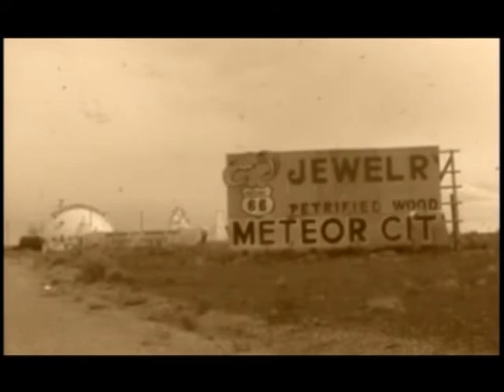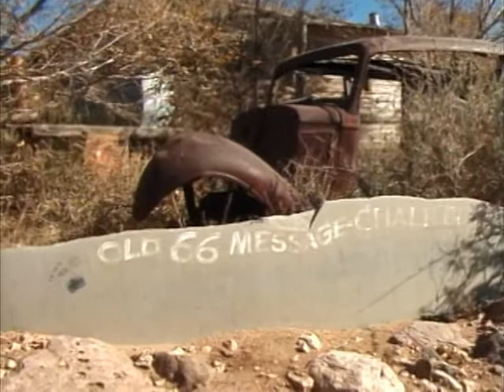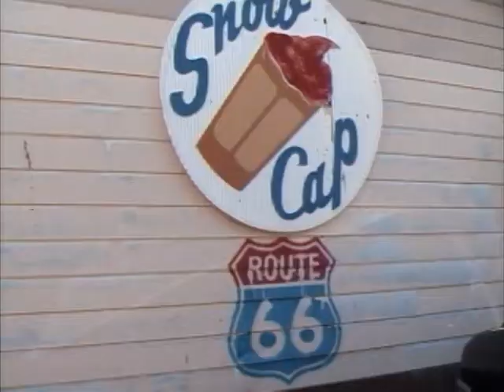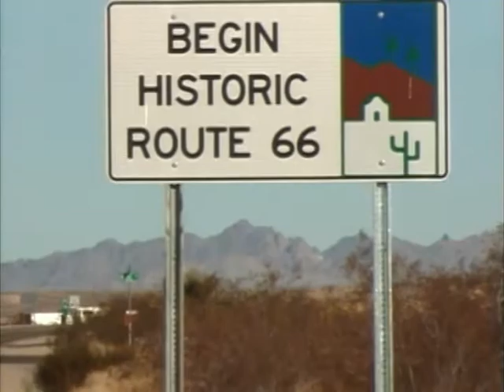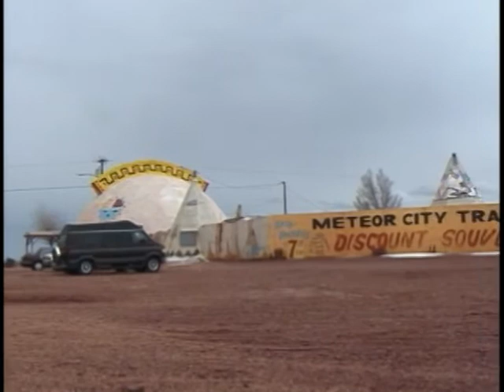Arizona's Route 66. short Documentary..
Hot Rods, Motorcycles and cool places. Kirk Slack Video